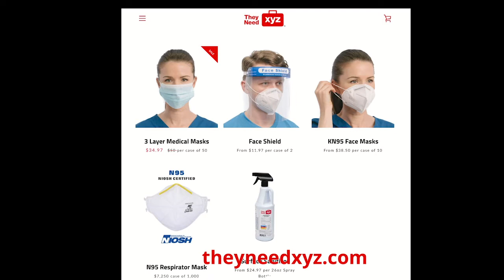Business Lauds UW Tacoma's Work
Joel Cummings, of TheyNeedXYZ.com, sang the praises of the special COVID-19 related internship program called Students Assisting Business. Three Milgard School of Business students applied their classroom education in the field to help the community.